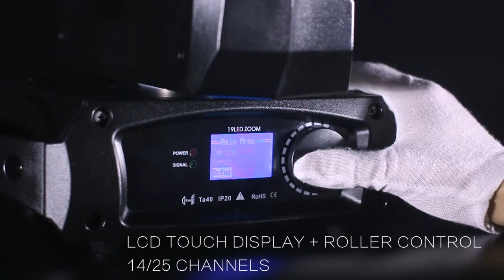19*15W LED Chameleon Zoom Wash Aura Hi-LTTE Lighting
HL-10---19*15W LED Zoom Wash

19*15w RGBW LED
strong power with glass lighting pipe
Beam angle 11-58°
aura effect
adjustable cooling system
3-phase step motor
super silent movement
3&5 pin XLR DMX input & output